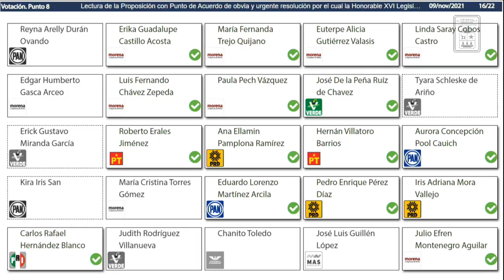Intervención del Dip. José Luis Guillén López. MAS (9/Nov/2021)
Intervención del Dip. José Luis Guillén, Presidente de la Comisión de Desarrollo Urbano Sustentable y Asuntos Metropolitanos de la XVILegislatura, en relación a la Proposición con Punto de Acuerdo de obvia y urgente resolución por el cual la Honorable XVI Legislatura del Estado Libre y Soberano de Quintana Roo, exhorta respetuosamente al Titular de la Unidad de Capitanías de Puerto y Asuntos Marítimos de la Secretaría de Marina para que gestione la instalación de la Capitanía de Puertos en Bacalar, Quintana Roo y al Titular de la Capitanía de Puerto en Chetumal para que, en el ámbito de sus facultades y obligaciones y a falta de una capitanía en Bacalar y en coadyuvancia de ello, se lleven a cabo los procesos necesarios para regularizar los permisos para la prestación de servicios de transporte marítimo de pasajeros y de turismo náutico en navegación interior, así como también vigilen y supervisen la adecuada operación de la navegación de embarcaciones menores en la Laguna de Bacalar, Municipio de Bacalar, Quintana Roo, presentada por el Diputado Pedro Enrique Pérez Díaz, Presidente de la Comisión de Desarrollo Indígena, por la Diputada Iris Adriana Mora Vallejo, Presidenta de la Comisión de Deporte y por la Diputada Ana Ellamin Pamplona Ramírez, Presidenta de la Comisión de Cultura de la XVI Legislatura del Estado.